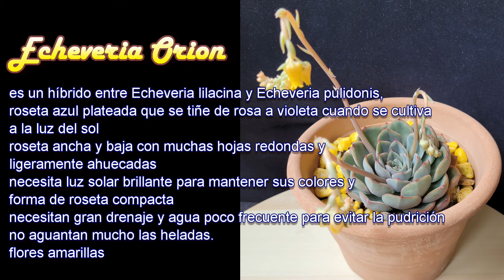echeveria orion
las echeverias son parte del mundo de las suculentas y son de las más usadas en decoración. Originaria de América, con hojas carnosas y con un crecimiento en forma de roseta.